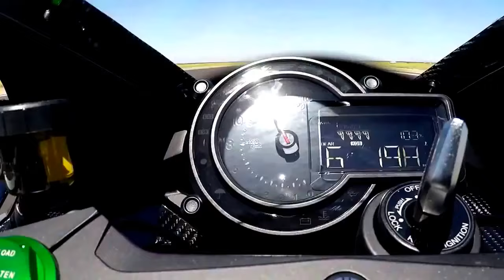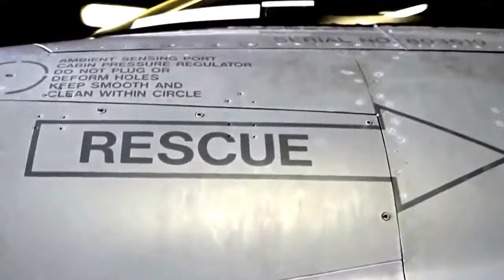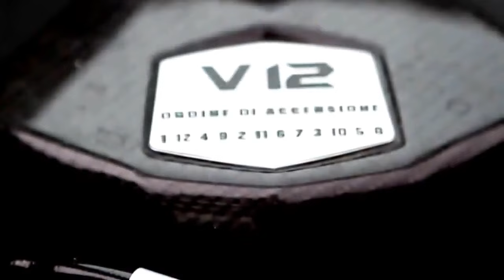🔥 Kawasaki vs Bugatti Lamborghini Aventador vs F16 Fighting Falcon 2022 share subscribe channel 🔥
FAILS
Sport CAR WHILE
DM Meisterschaft
RaKafunny
supercar
Chrashcar
Catching
Fire
While
Driving
ferrari
your car
REVERSE
driving
Vehicle
Virgins
 hard
car guys
most informative
funny
Lustig
Entspannung
Autorennen
Auto kaputt
DM Meisterschaft
racing
muscle cars
wheelie in cars
compilation video
the BEST Supercars
supercar
modified
pandemic
Lamborghini Aventador
crazy around
Zurich. (Switzerland)
Hey Car Guys
Be the First to watch my future Videos
click the Abo
BEST OF SUPERCAR SOUNDS 2022
2022
The Sound
car sound challenge
funny car
sportwagenhersteller

FAILS
Sport CAR WHILE
DM Meisterschaft
RaKafunny
supercar
Chrashcar
Catching
Fire
While
Driving
ferrari
your car
REVERSE
driving
Vehicle
Virgins
 hard
car guys
most informative
funny
Lustig
Entspannung
Autorennen
Auto kaputt
DM Meisterschaft
racing
muscle cars
wheelie in cars
compilation video
the BEST Supercars
supercar
modified
pandemic
Lamborghini Aventador
crazy around
Zurich. (Switzerland)
Hey Car Guys
click the Abo
2022
The Sound
car sound challenge
funny car
sportwagenhersteller

supercar blondie
supercars